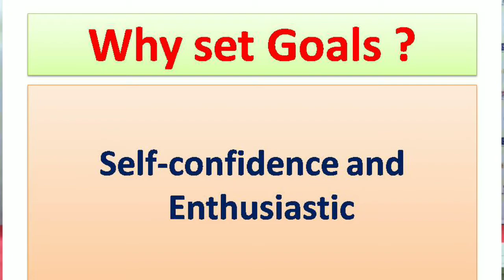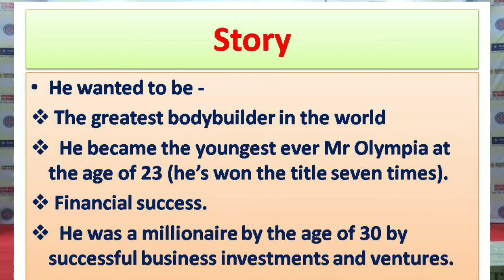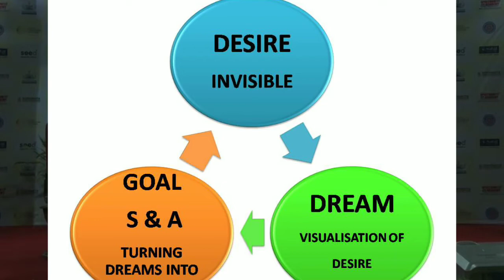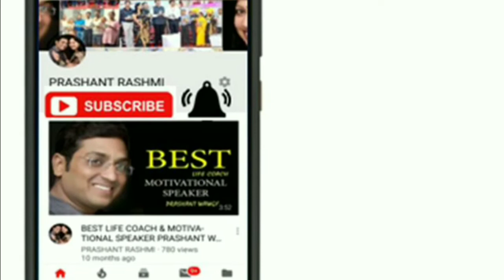अर्नाल्ड श्वार्जनेगर यशाचा मंत्र l ARNOLD SUCCESS FORMULA l MOTIVATIONAL VIDEO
अर्नाल्ड श्वार्जनेगर यशाचा_मंत्र l ARNOLD SUCCESS_FORMULA l MOTIVATIONAL VIDEO LIFE_CHANGING_MOTIVATIONAL_VIDEO BY PRASHANT_WAWGE

PRASHANT WAWGE & RASHMI TELEWAR WAWGE  both are gazetted ofiicers in  Finance department of Govt. of Maharashtra. They are renowned life Coach,Motivational Speaker,Author & Entepreneur also.
        They organized digital seminars,workshops on CAREER,ENTREPRENEURSHIP, COMPETITIVE EXAM & LIFE SKILLS DEVELOPMENT. “ MI ADHIKARI HONARACH ! ” video DVD, ‘DHYEY NISHCHITI V PRAPTI’, ‘SAMPURN VYAKTIMATTV VIKAS’, ‘JAGUYA PRATYEK SEKAND’, ‘ADHIKARI VHA !’ etc  are their famous Video dvd & books.Many poems & articles of them were published in renowned diwali magazines,weekly & newspapers.
From last more than 8 years now They have been motivating & empowering thousands of people  throughout the country through their energetic speeches,life changing seminars,digital workshops,inspirational articles,best selling books,DVDS  & videos.They also organized various social activities through a NGO “ SPAARC FOUNDATION” to help the weaker sections of the society.They were honoured by many prestigious awards for their contribution in social & human development.
             THEIR MISSION IS “TO SPREAD POSITIVITY,EMPOWER EVERY HUMAN BEING & MAKE THIS WORLD HAPPY,PROSPEROUS & PEACEFUL”.
Address
SPAARC FOUNDATION
204, DEE GEE Residency,Venus Park,Opposite Collector’s Bunglow,Old Badnera bypass road,Camp Amravati – 444604 ,Maharashtra, India
# motivational speech about
motivational speech college
motivational speech education
motivational speech for success for students
motivational speech keep moving forward
motivational speech leadership